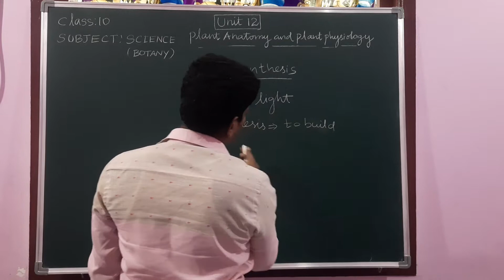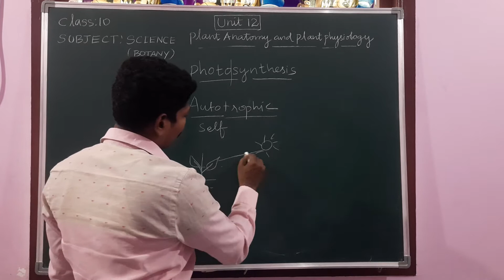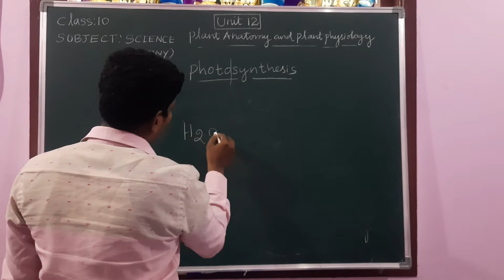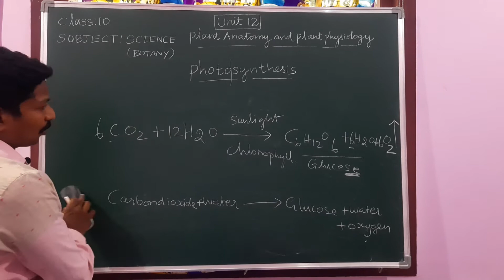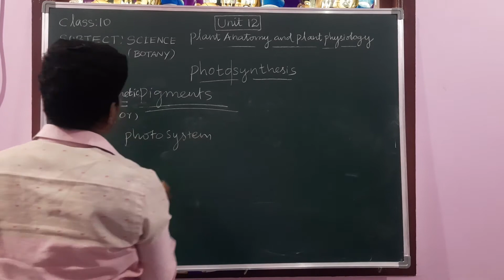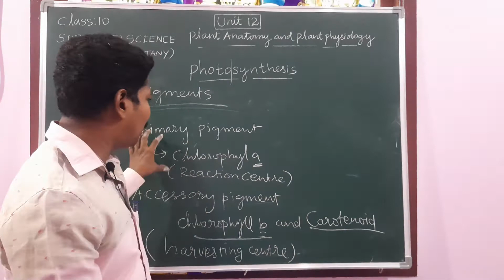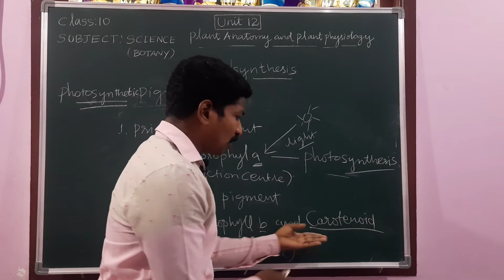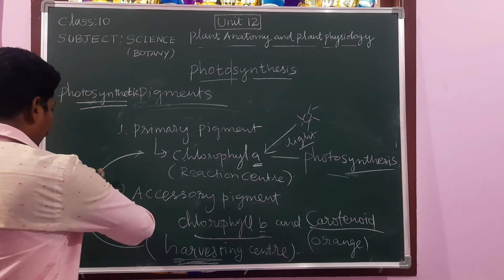Video 36 / Photosynthesis introduction